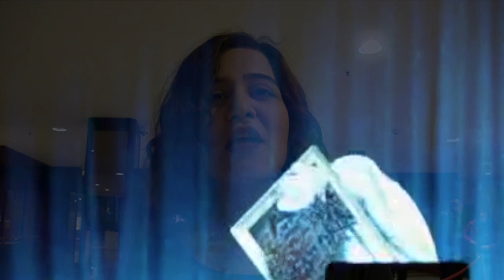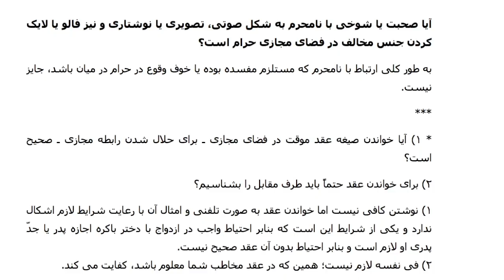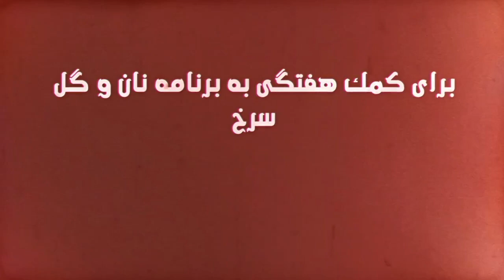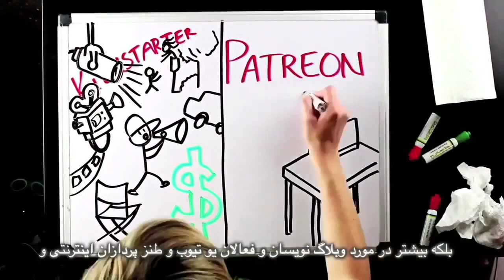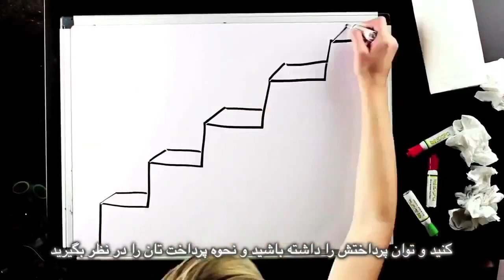باربى حجابى به نابرابرى حقانيت مى بخشد؛ برنامه نان و گل سرخ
اخبار: باربى حجابى به نابرابرى حقانيت مى بخشد
مصاحبه: آتوسا فرهمند٬ هنرمند در مورد رقص معاصر
فتواى احمقانه: صیغه قبل از فالو یا لایک کردن جنس مخالف در فضای مجازی
لحظه زيباى زندگى: ماراتان مختلط در افغانستان
ترجمه: سيروس باشام
زیرنویس: بهرام م